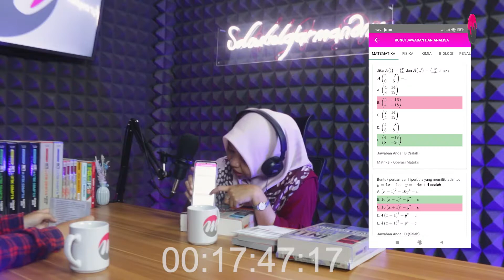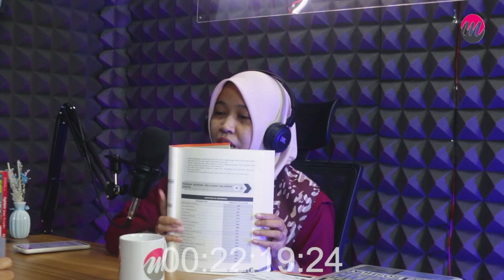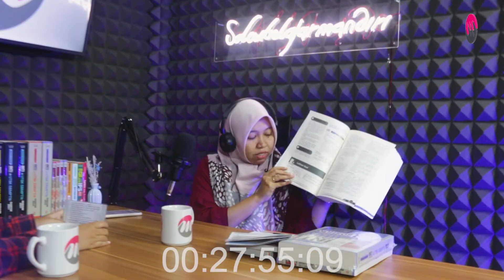ALASAN KENAPA KAMU HARUS BANGET PUNYA BUKU INI? - UTBK SBMPTN 2022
Buku rekomendasi UTBK SBMPTN 2022 yang memiliki banyak fitur dan kelebihan salah satunya aplikasi penunjang belajar dan Forum Grup Diskusi. Serta mendapat BONUS 2 BUKU POCKET yang memudahkan kalian belajar dimana pun dan kapan pun.

Follow kita juga ya..